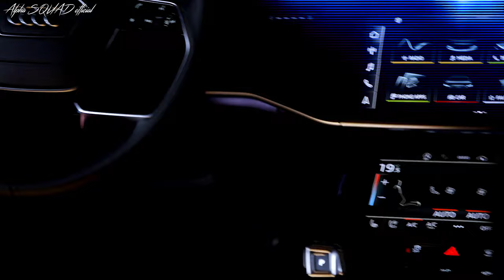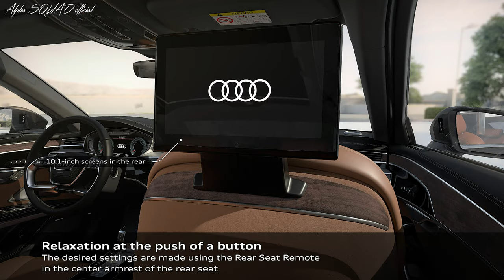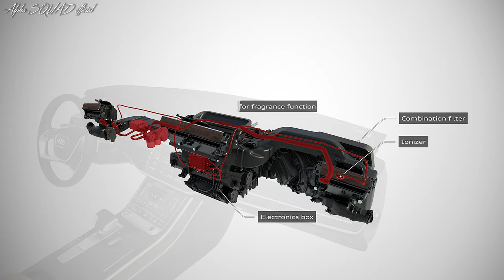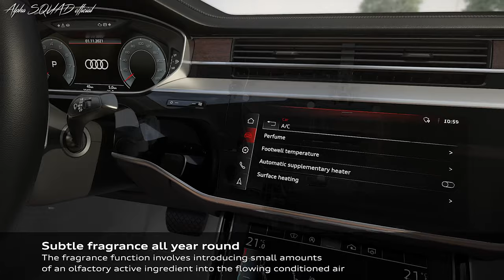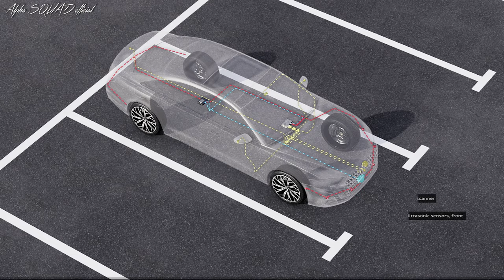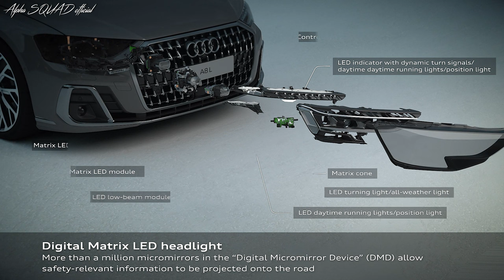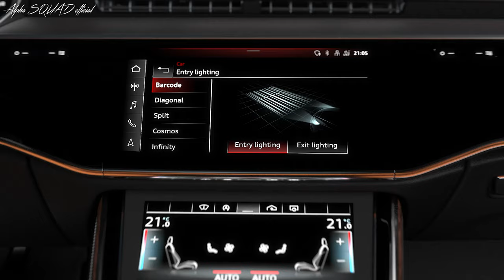2022 Audi A8L – Highlights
The A8 line-up consists of three models: the A8, the long-wheelbase A8 L and the sporty S8, with four specification levels: Sport, S Line, Black Ed and Vorsprung. Prices start from £74,985 for entry-level Sport models with a 282bhp diesel engine, rising as high as £117,610 for the range-topping petrol-V8-powered S8 Vorsprung w/ 563bhp. All models are equipped with Audi's Quattro four-wheel drive system and a Tiptronic eight-speed automatic gearbox as standard.

Entry-level Sport models are equipped with adaptive air suspension, leather comfort seats, a 10-speaker audio system, a 12.3in digital instrument display and wireless smartphone charging. Passengers also gain a 5.7in touchscreen.

Other standard features include a head-up display, Audi's twin-touchscreen infotainment system, sat-nav and several driver assistance systems, including adaptive cruise control, a rear-view camera and traffic-sign recognition.

All diesel models are offered with 18in wheels, while petrol models gain 19in wheels.

Next-step S Line models receive external design changes, including bespoke front and rear bumpers, a sportier-looking grille and 20in wheels. S Line models also gain LED headlights, dynamic indicators and acoustic double glazing with privacy glass.

Those who opt for Black Edition trim will have their A8 equipped with five-spoke 20in wheels in gloss black, a black exterior trim pack and OLED rear lights.

The top-of-the-range Vorsprung is fitted with 21in wheels and all-wheel steering. Other luxury features include LED matrix headlights, front-seat ventilation, a massage function, a panoramic glass roof, additional interior leather, ambient lighting and an upgraded 17-speaker audio system.

The Vorsprung model also gains additional driver assistance systems, including crossing assist, lane-change warning, rear cross-traffic assist, a 360deg parking camera and remote parking.

The A8 has received a redesigned front end with a wider grille, while the air intakes at the edges of the bumper have been angled slightly to make them appear more upright.

A new S Line package will be available for the first time on an A8, adding bespoke styling features including S8-inspired blades in the side intakes. Optional Chrome and Black exterior packages have been carried over from the pre-facelift model

The new A8 L Horch trim level has been created exclusively for China and is designed to rival other super-luxury saloons, such as the Mercedes-Maybach S-Class. At 5.45m long, the A8 Horch is 13cm longer than the existing A8 L.

It features new wheels and chrome exterior styling, with optional two-tone paint - a first for the A8. The interior receives diamond quilting, deep-pile rear floor mats and foot-massaging relaxation seats as standard. The Horch is powered by the same 3.0L V6 found in the standard A8.

All new A8 models are available with Audi's Digital Matrix LED headlights, which use around 1.3 million micromirrors to split the light into individual pixels, similar to a digital projector. This allows the car to emit a "carpet of light" into the driver's lane only.

Digital OLED brake lights are now included as standard, as are proximity sensors that activate them if another car comes within two meters of the A8 when it's stationary.

Inside, two 10.1in infotainment screens have been added to the rear seats and are controlled by a touchscreen remote in the center armrest. Optional extras include a cooler with a bar compartment, a fold-out center console table and a perfume function.

The updated A8 splits 40 driver assistance systems over several different packages. For example, the Park package features Audi's remote park assist, allowing the car to automatically maneuver in and out of parallel or bay parking spaces without the driver needing to be in the car.

The City package includes Audi's pre-sense 360deg safety system to lift the suspension up in a side impact to protect the occupants, while the Tour package features adaptive cruise assist to automatically adjust its speed.

The engine line-up remains unchanged, with the six-cylinder 3.0 TDI diesel and 3.0 TFSI petrol producing 282bhp and 335bhp respectively. The TFSIe plug-in hybrid powertrain delivers 455bhp - slightly more than the range-topping 4.0 TFSI a detuned version of the V8 found in the S8.

The 563bhp V8-powered S8 performance variant gets predictive active suspension, a sport differential and dynamic all-wheel steering included as standard. It promises 0-62mph in 3.8sec.

The refreshed A8 is now available to order

Chapters:
0:00 Introduction
1:38 DML headlights
3:44 Pneumatic massage function
4:12 Innovative air cushion system
5:38 Taking air quality to a new level
6:21 High standard of air quality
6:52 Audi A8 with remote park assist plus
9:24 Digital Matrix LED and digital OLED technology
9:59 Digital Matrix LED headlight
12:06 Selection of extended dynamic light projections